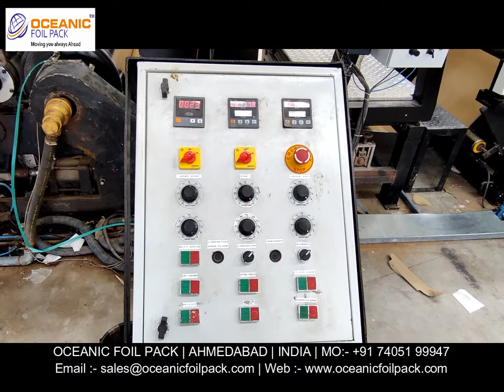Glossy Coated Craft Paper for Drum Making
Glossy Coated Craft Paper for Drum Making in India
Glossy Coated Craft Paper for Drum Making Manufacturer
Glossy Coated Craft Paper for Drum Making Exporter
Glossy Coated Craft Paper for Drum Making Supplier
Glossy Coated Craft Paper for Drum Making in Ahmedabad
Glossy Coated Craft Paper for Drum Making Manufacturer and Exporter
Glossy Coated Craft Paper for Drum Making Video
Glossy Coated Craft Paper for Drum Making Video on Google
Glossy Coated Craft Paper for Drum Making Video on Youtube
Glossy Coated Craft Paper for Drum Making Video on Facebook
Glossy Coated Craft Paper for Drum Making Video on twitter

OCEANIC FOIL PACK
Factory:- Shed No-149,
Rudra Industrial Park,
Opp-Shreeji Weight Bridge.
Bakrol-Bujarang,
Tal:- Daskroi, Ahmedabad